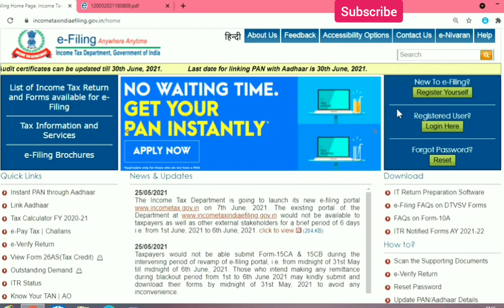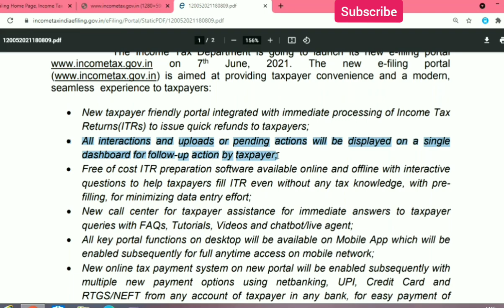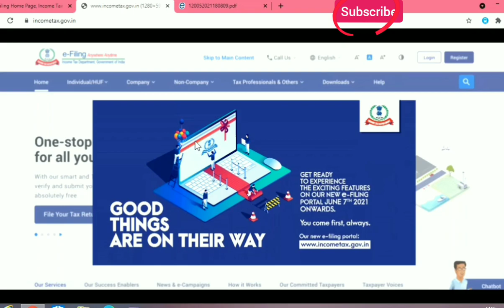New e-filing portal | income tax new website| जाने क्या क्या नये features होंगे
Income tax new e filing portal worked only for 30 minutes and closed

नए पोर्टल के न्यू फीचर्स
New taxpayer friendly portal integrated with immediate processing of Income Tax
Returns(ITRs) to issue quick refunds to taxpayers;
 All interactions and uploads or pending actions will be displayed on a single
dashboard for follow-up action by taxpayer;
 Free of cost ITR preparation software available online and offline with interactive
questions to help taxpayers fill ITR even without any tax knowledge, with pre-
filling, for minimizing data entry effort;
 New call center for taxpayer assistance for immediate answers to taxpayer
queries with FAQs, Tutorials, Videos and chatbot/live agent;
 All key portal functions on desktop will be available on Mobile App which will be
enabled subsequently for full anytime access on mobile network;
 New online tax payment system on new portal will be enabled subsequently with
multiple new payment options using netbanking, UPI, Credit Card and
RTGS/NEFT from any account of taxpayer in any bank, for easy payment of
taxes.